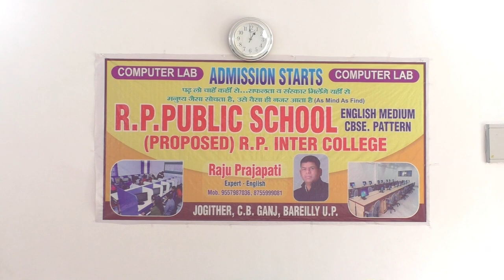Class - 7th // COMPUTER LAB LIVE TEACHING IN // R. P. PUBLIC SCHOOL JOGITHER (05/08/2023)